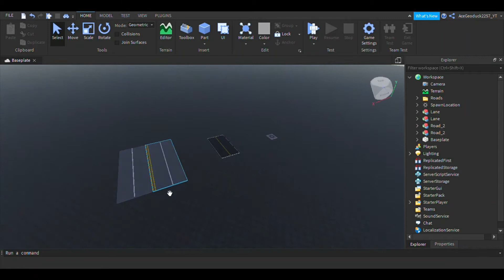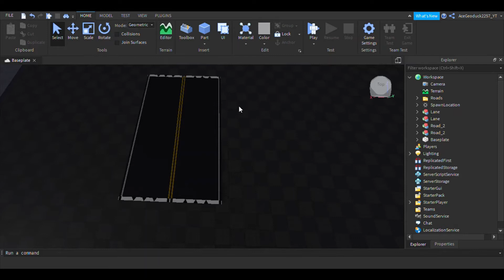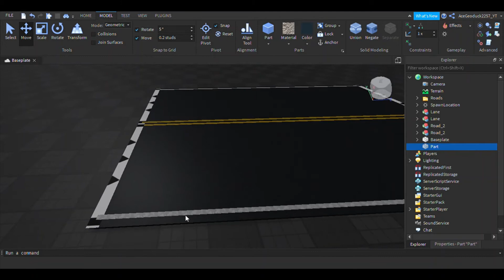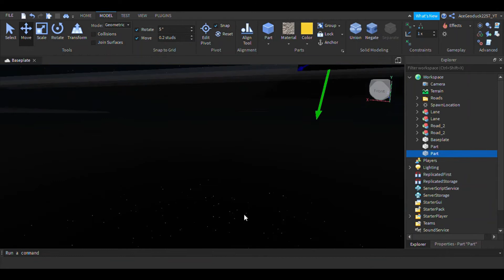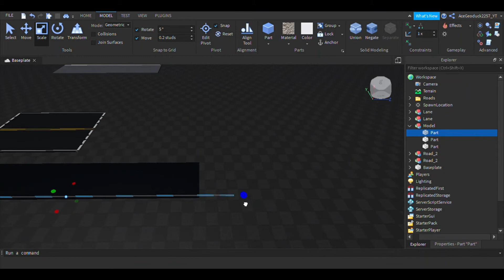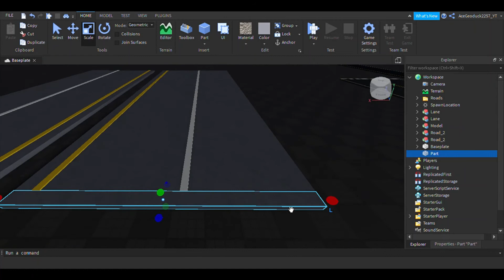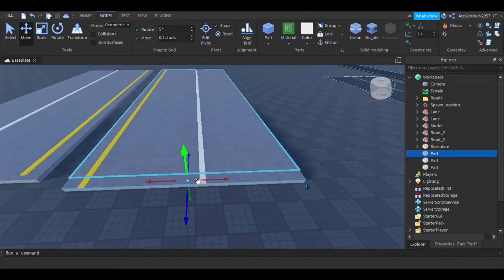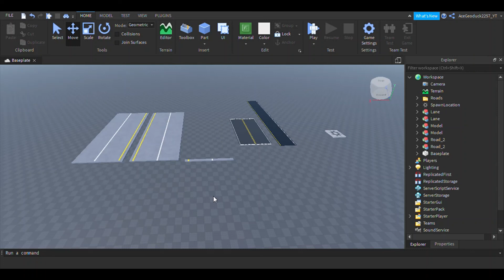Alternatives to Road Plugins; Create just like the plugins!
I go over a quick tutorial for 2 types of road plugins, TwentyTwoPilots plugin and Paric's Beautiful Roads Plugin. Find the roads you want to build and follow these simple steps. Enjoy!

Intro: 0:00
Paric's Road: 1:40
TTP's Road: 7:00

If you like my what you see, and want to see more then consider these options below!